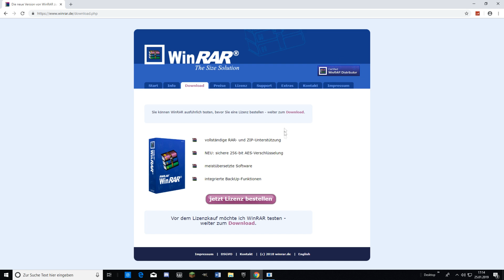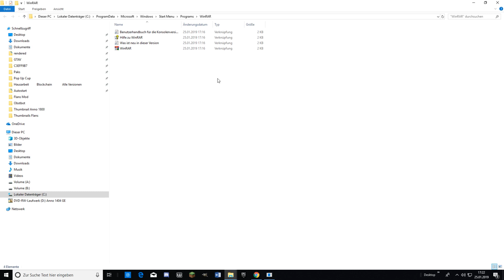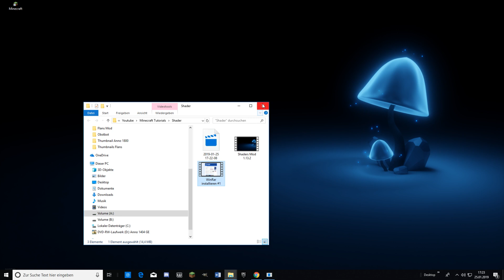Winrar downloaden & installieren! [Deutsch/4K] TUTORIAL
In diesem Tutorial erkläre ich euch wie ihr Winrar installiert!
Dieses Tutorial braucht ihr wenn ihr weitere meiner Tutorials folgen wollt.

Danke!